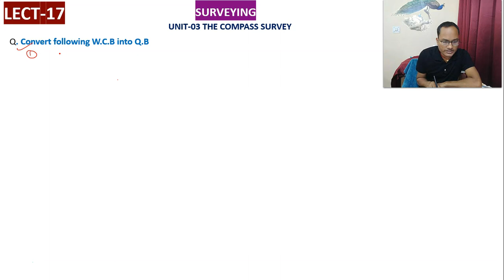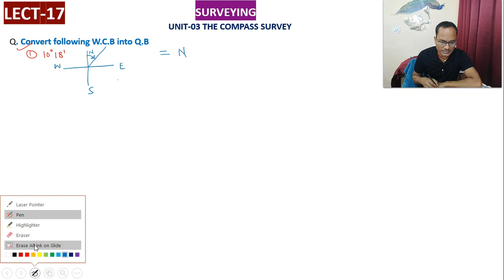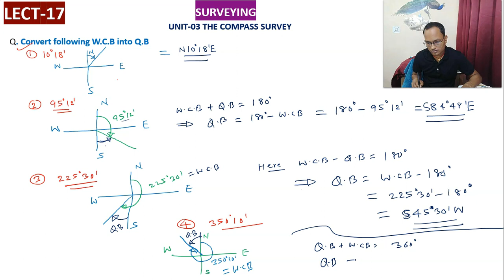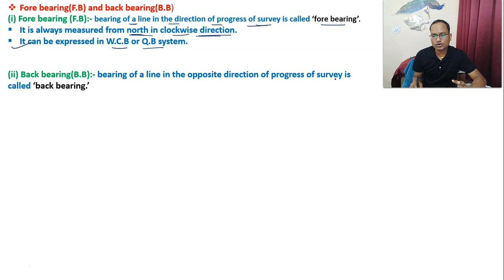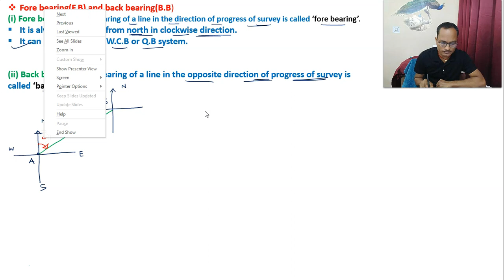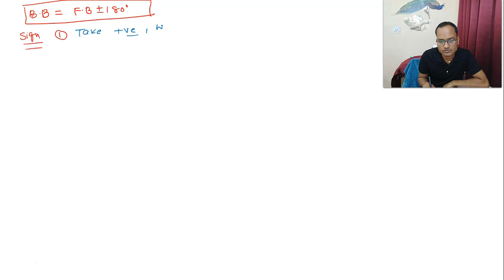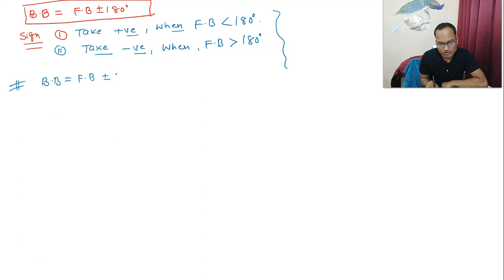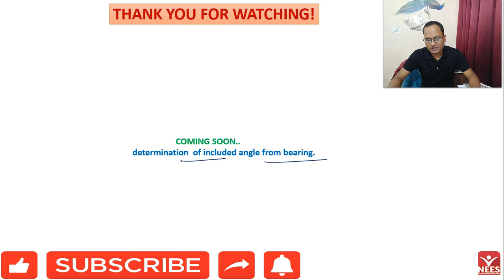LECT-17, SURVEYING// CONVERSION OF W.C.B TO Q.B // FORE BEARING/BACK BEARING// SSC-JE//GATE//ESE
Hello! my dear students in this lecture i have discussed how to convert WCB to  QB system of given bearings of any line. i have also discussed about the fore bearings and back bearings of any survey line. i hope it will be helpful for your upcoming examinations.
thanks!